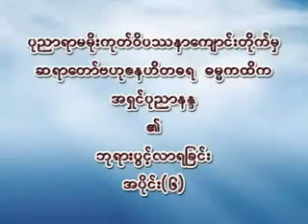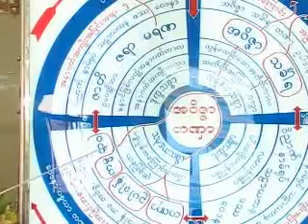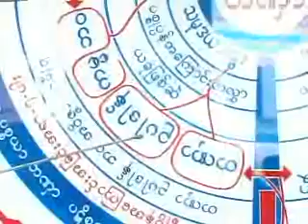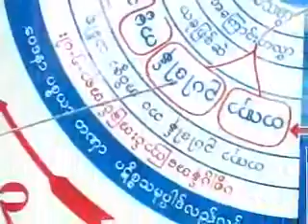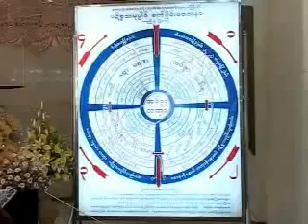ပဋိစ္စသမုပ္ပါဒ် အလုပ်သင် ၆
ဝိပဿနာတရား အားထုတ်လိုသူများအတွက် ပဋိစ္စသမုပ္ပါဒ် စက်ဝိုင်းဒေသနာ